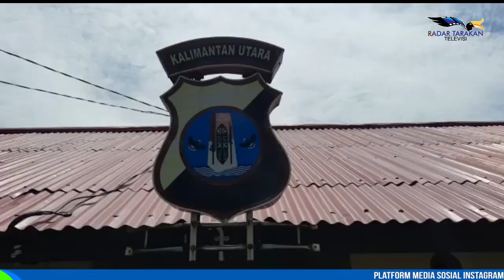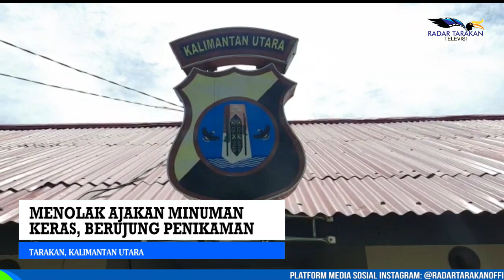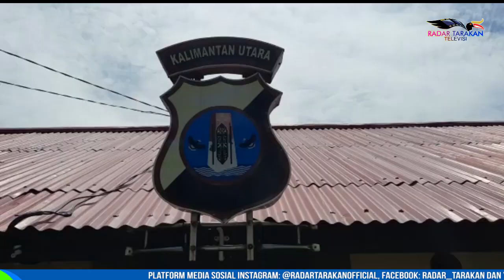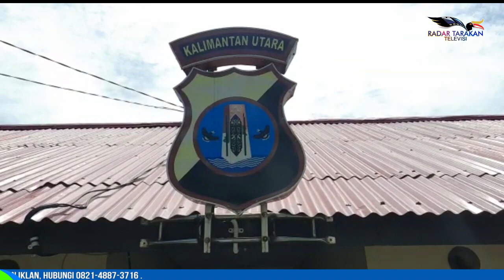MENOLAK AJAKAN MINUMAN KERAS, BERUJUNG PENIKAMAN 5 KORBAN ALAMI LUKA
WARGA BERINGIN EMPAT PADA KAMIS MALAM PUKUL 21:00 WITA, DIHEBOHKAN DENGAN ADANYA KAPAL KM.SAFINA 02, YANG SANDAR  DENGAN MEMBAWA LIMA KORBAN,  YANG DIKETAHUI MERUPAKAN KORBAN PENIKAMAN. DARI RILIS YANG DISAMPAIKAN OLEH PIHAK KEPOLISIAN SEKTOR KAWASAN PELABUHAN (KSKP) TARAKAN, JIKA KAPAL KM.SAFINA BERTOLAK DARI TOLI-TOLI PADA SELASA MALAM LALU, DIKETAHUI DIDALAM KAPAL TERSEBUT TERDAPAT 1 NAHKODA, 5 ORANG ABK DAN 29 PENUMPANG YANG DIKETAHUI WARGA TOLI-TOLI. DAN LIMA PENUMPANG DIKETAHUI SUDAH TURUN DIBIDUK-BIDUK// SEHINGGA MENYISAKAN 24 PENUMPANG DIDALAM KAPAL. DIKETAHUI KEJADIAN PENIKAMAN MEMBABI BUTA TERSEBYT TERJADI SAAT KAPAL BERADA DI PERAIRAN TANJUNG PASIR TARAKAN PUKUL 20:00 WITA KAMIS MALAM.